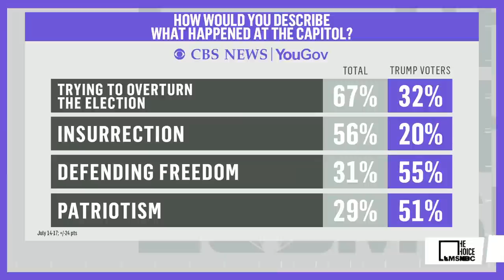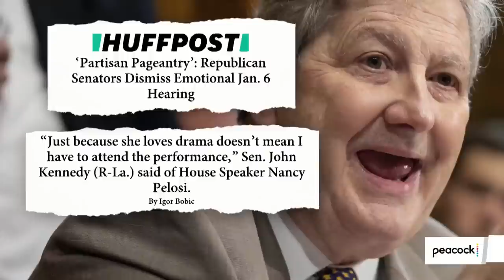Is The Republican Party Beyond Saving? | The Mehdi Hasan Show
For some reason, a large portion of the GOP is hell-bent on forgetting about Jan. 6, even denying an insurrection ever occurred. This, from the party that brought you Blue Lives Matter and who campaigned on a message of ‘law and order.’ Never-Trump conservative Mona Charen and liberal media critic Eric Boehlert join Mehdi to discuss some of the absurd talking points being tossed around after the first Jan. 6 hearing.